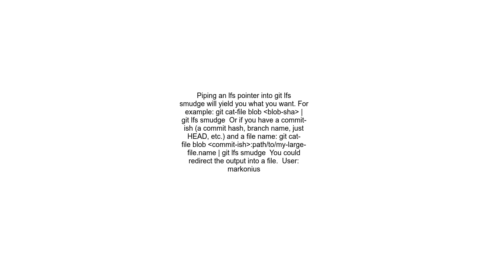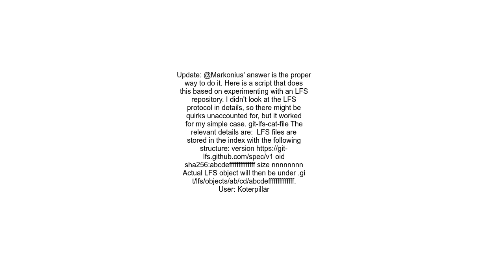How to print a Git LFS file&#39;s old version to stdout git show git cat file for LFS